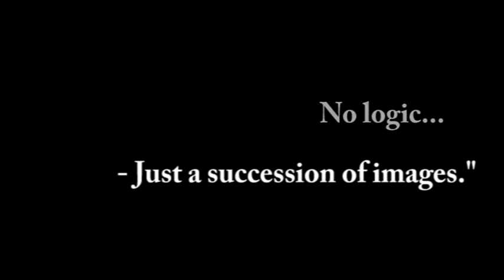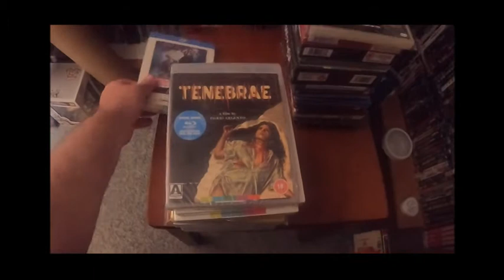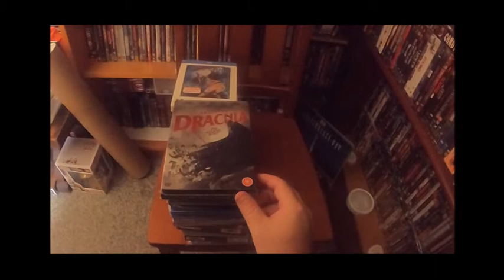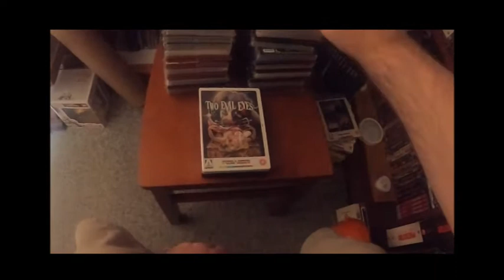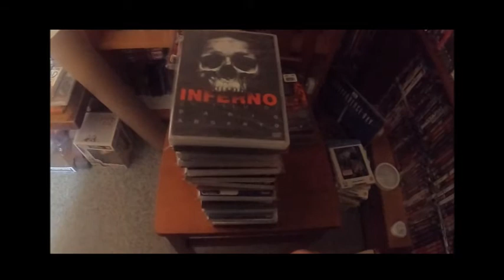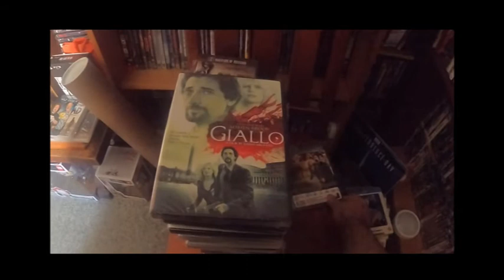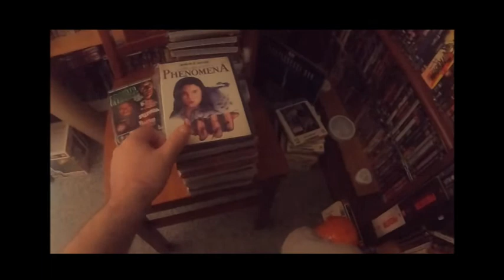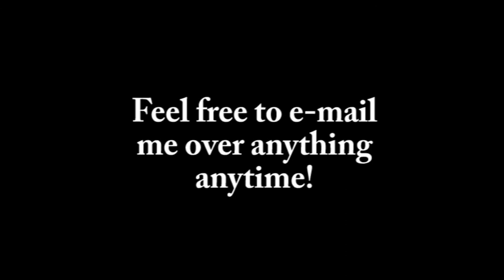My Dario Argento dvd / blu ray collection 30 / 01 /21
Notice: This room is completely different now. My latest video of my "nearly completely" renovated room Thanks for all of your support fellow collectors!